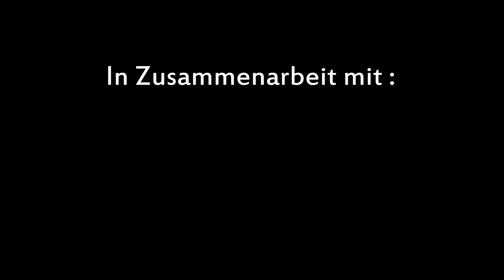Claas Axion 810 & Fendt Vario 712 beim Mist streuen *HD*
So hier mal wieder ein Video von mir ;)
Bin im Moment in Niedersachsen bei meinem Kumpel Daniel (uhu888999)
Hier ein Video vom Mist streuen auf ihrem Hof mit einem Claas Axion 810 und einem 12t Hawe Universalstreuer & Fendt Vario 712er mit Frontlader.
Wir hoffen das Video gefällt euch!

Aufnahmeort: Jägerhof (Niedersachsen)
Kamara: Nikon D3100
Schnittprogramm: Magix Video Deluxe MX Plus
Lied:  Day of the battle Jonas Myrin

Würde mich über Bewertungen und Kommentare freuen ;)
Natürlich könnt ihr auch ein Abo darlassen! :D

MFG Marco